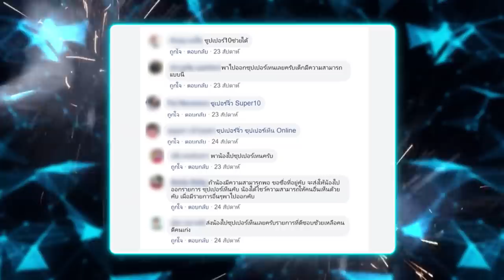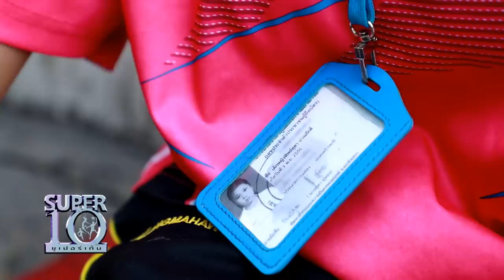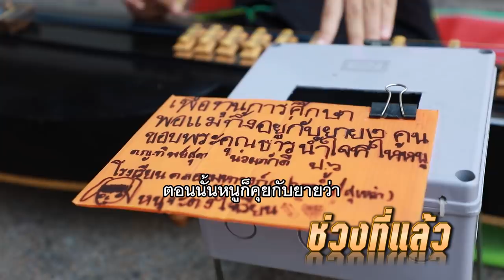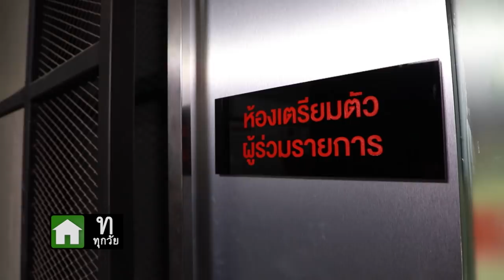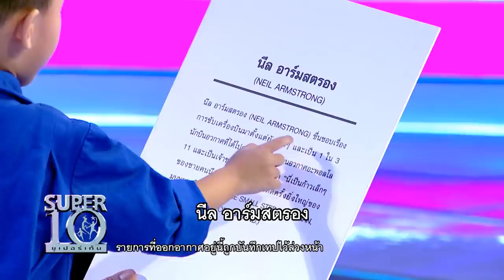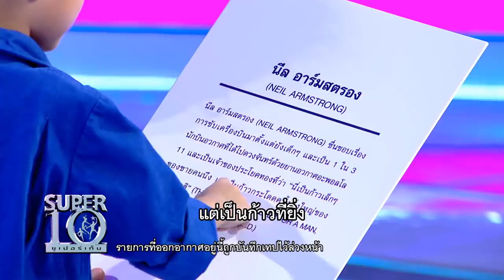SUPER 10 | ซูเปอร์เท็น Season 4 | EP.13 | 16 พ.ค. 63 Full EP